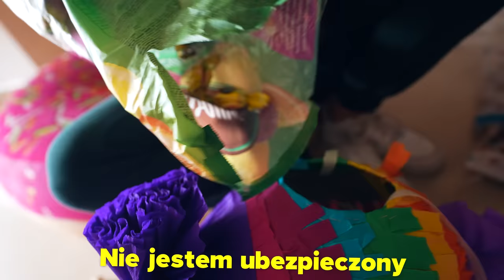TO BYŁY JEJ NAJLEPSZE URODZINY!!